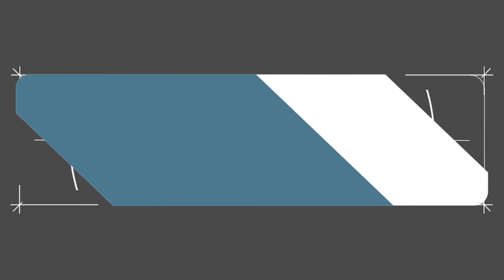LKアンチブルー強化ガラス+ [アライメントトレイ] iPhone 13/13 Pro / 13 Pro Max (JP)